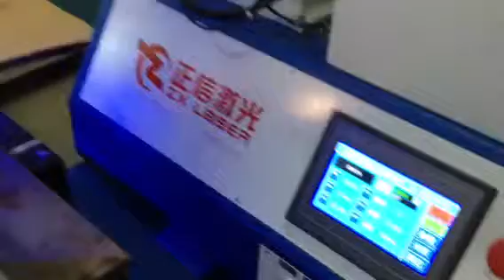Stainless steel cup welding laser welding machine with rotating stage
stainless steel cup welding by Dongguan Zhengxin Laser.Laser welding machine with special jig let your welding working more easy.Just load your products on special jig and then click the start.